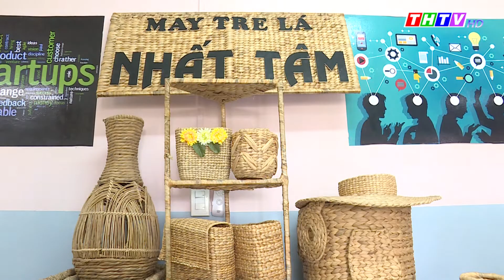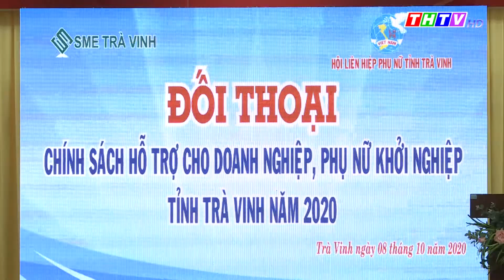Khởi nghiệp sáng tạo từ mô hình trồng lan Mokara